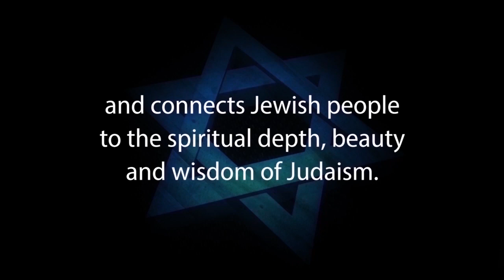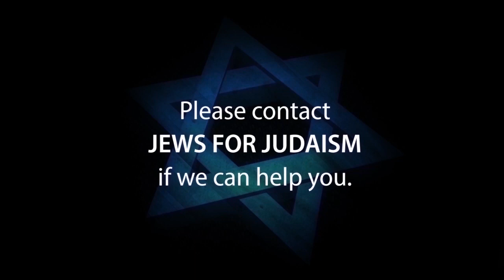YOUR UNIQUE SELF: Individuality in Judaism, Rabbi Michael Skobac – Jews for Judaism (Torah, Shabbat)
Rabbi Michael Skobac, Director of Education of Jews for Judaism presents "YOUR UNIQUE SELF: Individuality in Judaism". Many people think that Judaism demands that serious, committed Jews must “fall in line” and be “just so”. However, Judaism encourages each one of us to find the true person we really are, but to celebrate our own individual uniqueness in conjunction with a commitment to Jewish values and teaching.

•JEWS FOR JUDAISM is an international organization dedicated to countering the growing multi-million dollar efforts of Christian missionary groups that target Jews, the impact of cults and eastern religions, assimilation and other challenges to Jewish continuity.  JEWS FOR JUDAISM's goals are to strengthen Jewish pride and identity and to win back Jews who have been influenced by missionaries and cults. We achieve our goals through FREE educational programs, materials and counseling services that connect Jewish people to the spiritual depth, beauty and wisdom of Judaism and keep Jews Jewish.